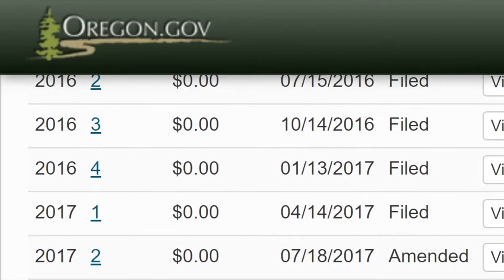What's The Matter With Oregon Gov Kate Brown By OpentheBooks.com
This link will take you to just a small part of what OpentheBooks.com has uncovered about our governor, yet we reelected her, or did we?

The Problem: You live in the Salem area, and you want to know why you are stuck in traffic, or you wonder how bad the fire in your neighborhood is, or maybe you just want to know what the police are doing up the street. Where do you turn?
The Solution: Salem News Journal! Salem News Journal is your 21st century solution for breaking news in and around Salem and Keizer. We are a small group of people bringing local broadcast news to our community. Using YouTube, Facebook, and Twitter we are pioneering a 21st century model to deliver real time local news live to anyone, anywhere, anytime. Salem News Journal features our reporters in the field as they bring you the relevant local news you need when it happens. Salem News Journal is your best source for local breaking news in Salem, Keizer, and the Central Willamette Valley. YouTube.com/SalemNewsJournalpage